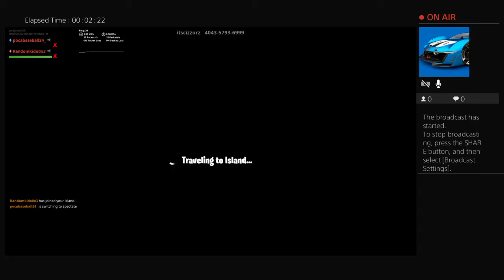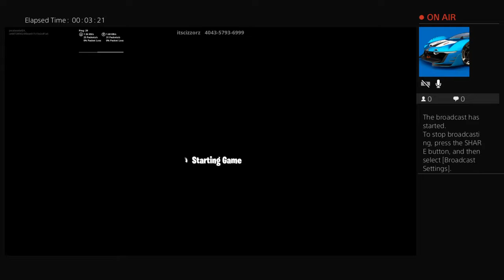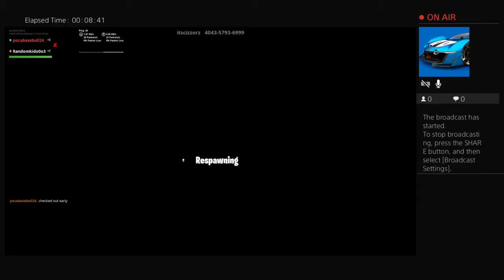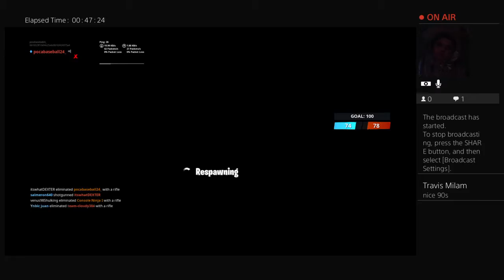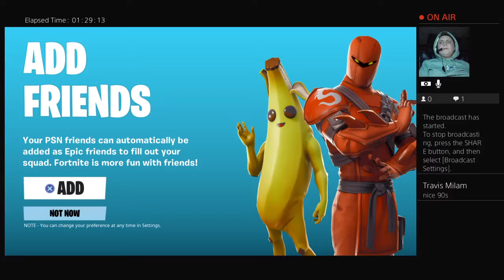pocabaseball24_'s Live PS4 Broadcast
I stream every Monday and Wednesday and Saturday I vlog every day I upload 4:30 pst